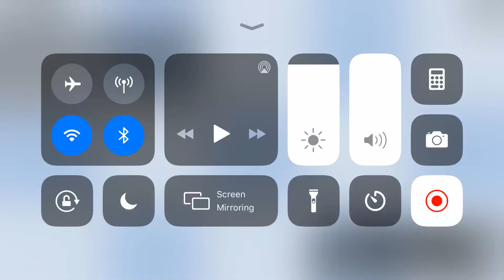Roblox split obby pt.1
The pt.2 will come after a week